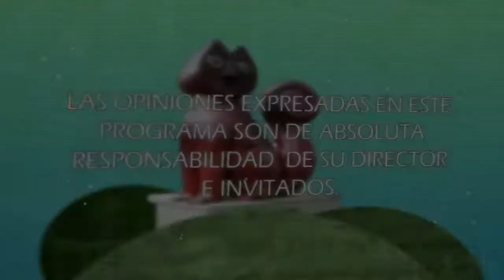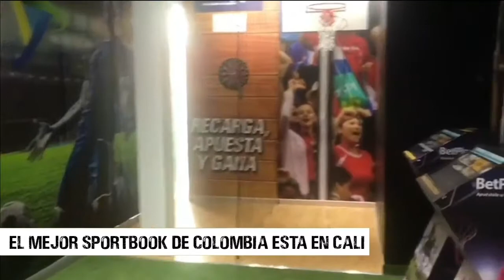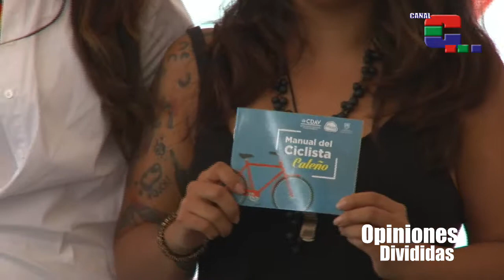Opiniones Divididas 28 julio 2018